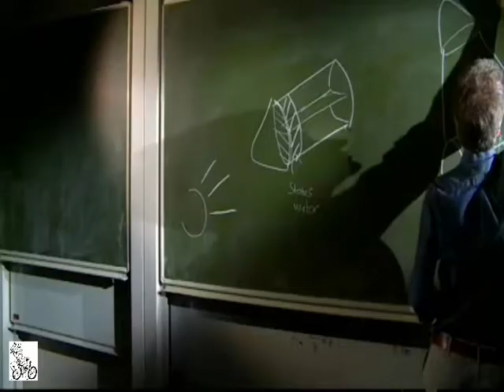Watch: How to put a human on Mars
An Imperial College London team of scientists discuss how we could put a human on Mars.

They describe the crafts and engineering they would use to try and get a human onto the surface of the Red Planet and back safely to Earth.